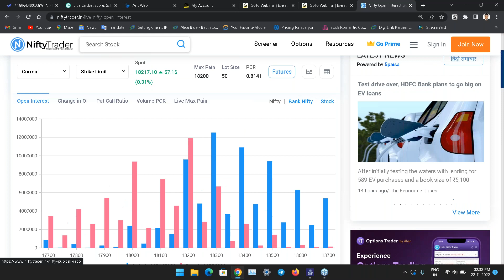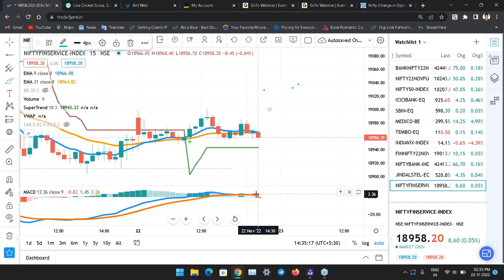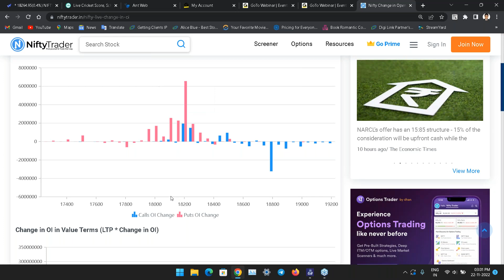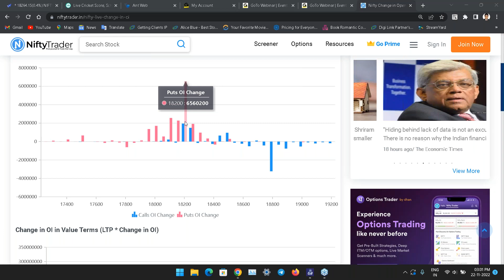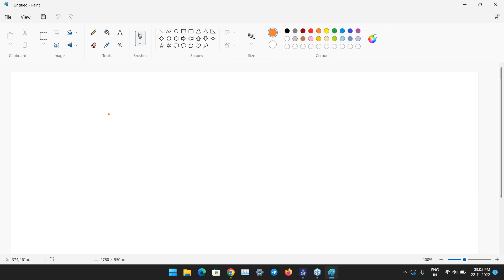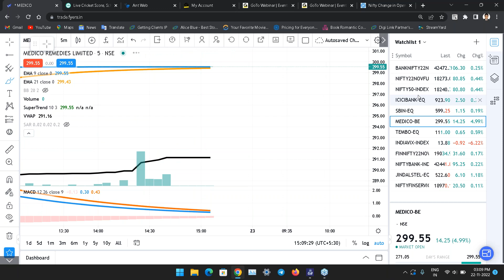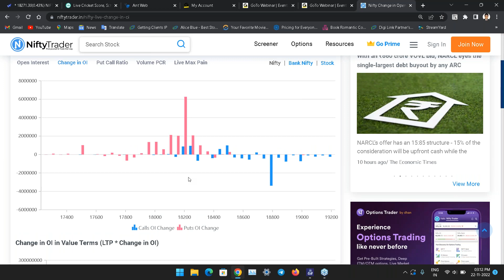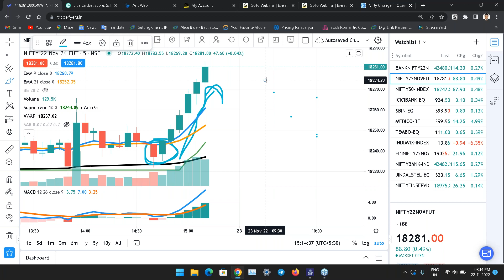Live Market Trading with Mr Manish Sharma Afternoon Session 22nd Nov